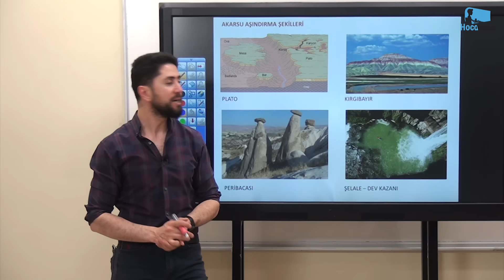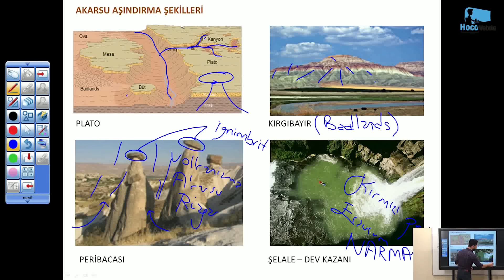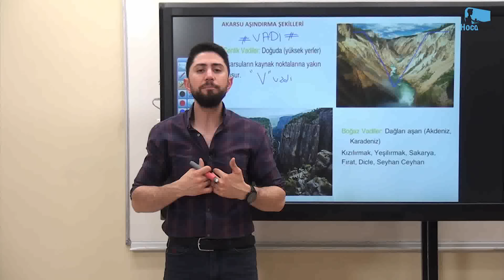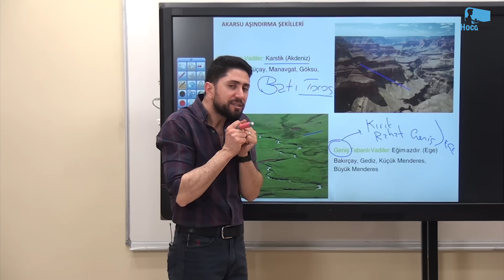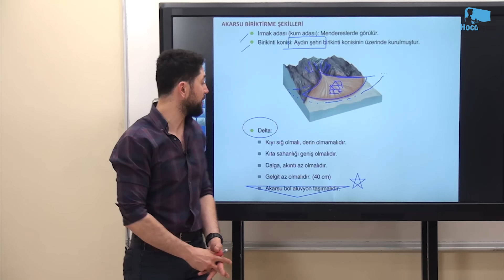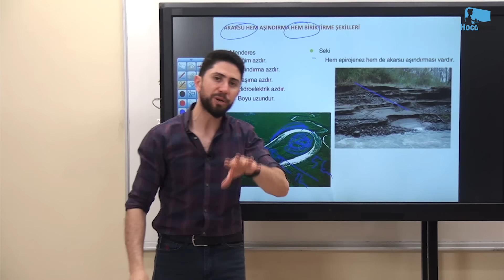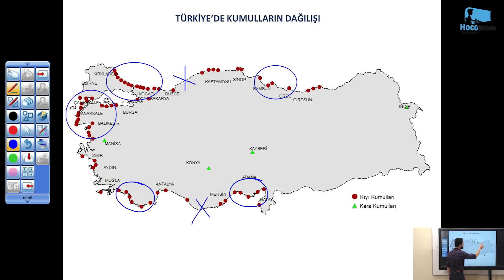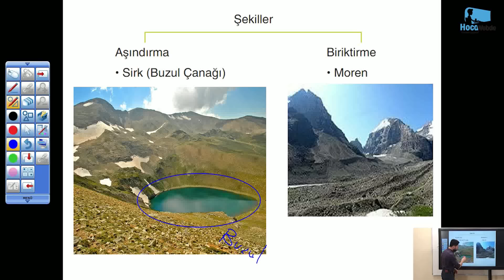5) KPSS 2023 COĞRAFYA ENGİN ERAYDIN GENEL TEKRAR YER ŞEKİLLERİ - 3